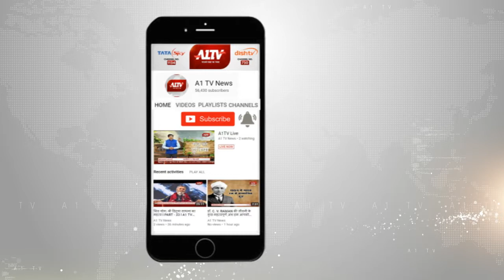जयपुर : गोविंद देवजी मंदिर में कृष्ण जन्माष्टमी महोत्सव आयोजित | A1TV News